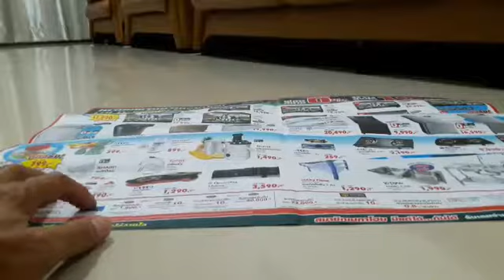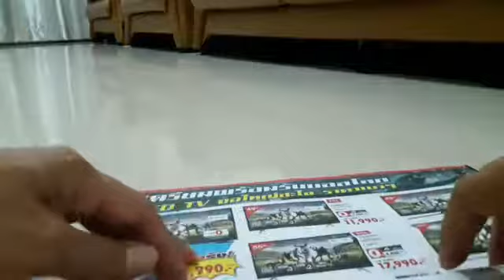ลูกดอกเป่ากระดาษหนังสือพิมพ์ (อาวุธนินจา) - Paper Blowgun (Ninja Blowpipe) tutorial Origami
เป่าลูกดอก Ninja Blowpipe#เรามาทำของเล่นแบบง่ายด้วยกระดาษหนังสือพิมพ์นำมาม้วนให้เป็นกระบอกแล้วใช้ลูกดอกจากกระดาษทำเป็นรูปทรงกลวยแบบง่ายๆวิธีเล่นไม่ยากเพิ่มความสนุกสนานคลายเดรียดกันได้อีกทางค่ะ
ลองดูวิธีการทำตามคลิปนะคะ
Ninja Weapons Easy Paper Blowgun Making Tutorial
ID Line : phanthila-73